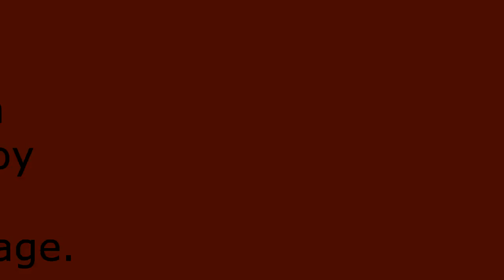Mind Your Language - Thai Language School - Koh Samui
Tim Walker goes one on one with his teacher Joy from Mind Your Language on Koh Samui, Thailand.